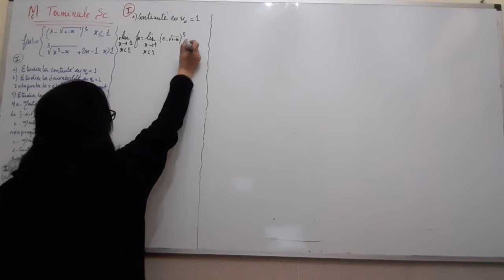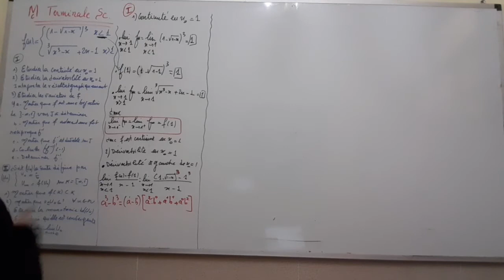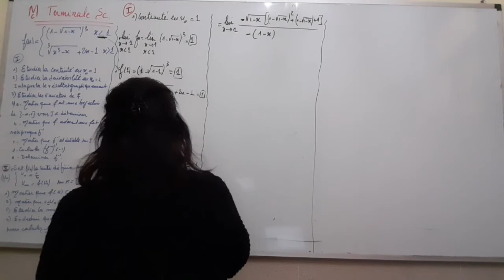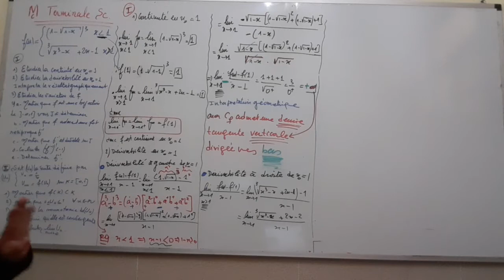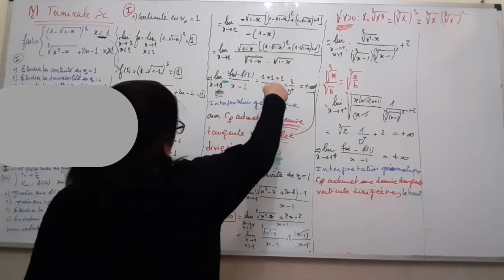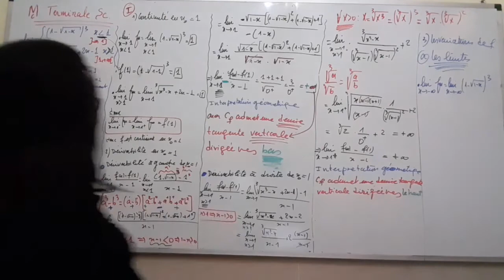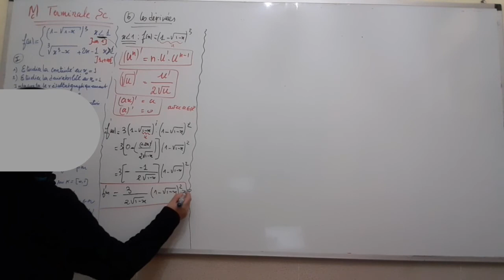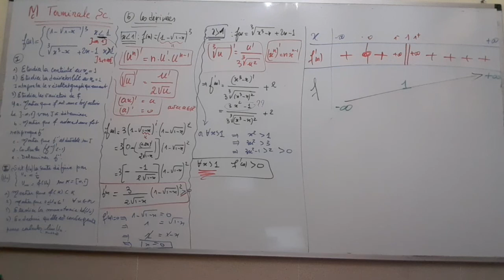Terminale SM/PC - séance n°26 : Étude de fonctions (partie 1)